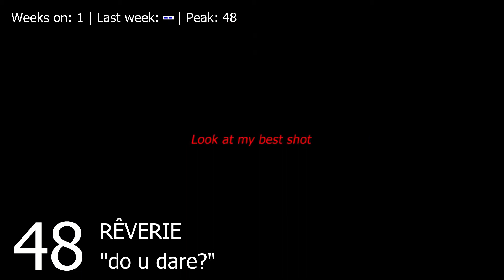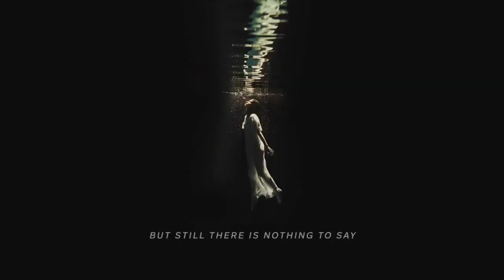Uhsting's Top 50: Week 12 of 2022 (19/3)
This week features 16 new entries, 1 of which is from outside of top 50 last week as last week had a strong batch of new releases and new discoveries from song contests. The highest new entries are all quite special in their own right. Lobo Rouco is an ethnic banger from Portugal, while Vocoder is electronica excellence, and L.O.M continues to bring more hyperpop songs to the mainstream market. Unfortunately, this week sees 5 1-week charters exiting the top 50 but all of them have a chance re-entering next week.

--No. 1 songs of 2022--
Week 1 (1/1): SARAPATA ft. Jakub Zytecki - Fikus
Week 2 (8/1): Wezn - Lonely Garden
Week 3 (15/1): CHRISTL - I Wanna Leave
Week 4 (22/1): We Came As Romans ft. Caleb Shomo - Black Hole
Week 5 (29/1): Elsie Bay - Death Of Us
Week 6 (5/2): Bloodywood - Aaj
Week 7 (12/2): Kobe - SLAPSLAVE
Week 8 (19/2): Tangerinecat, Runa de Luna - Anti-Lullaby
Week 9 (26/2): Madison Rose - ICONIC
Week 10 (5/3): FLAVIA - I Am Sin
Week 11 (12/3): Highasakite - Can I come home

Voters this week: (The more votes the merrier!)
Anthony Galea
Chrizly-Charts
Gerard Tondu
Global wDJ Chart
Olov Chart